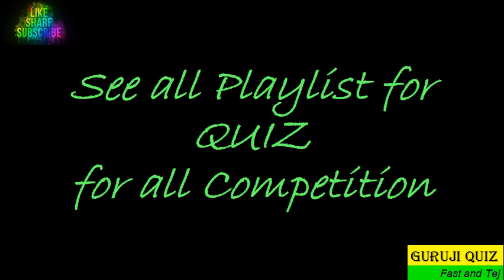Which Vedas is not a part of Vedatrayi